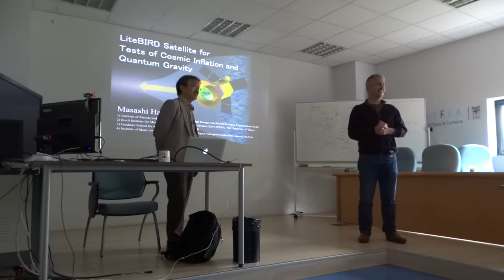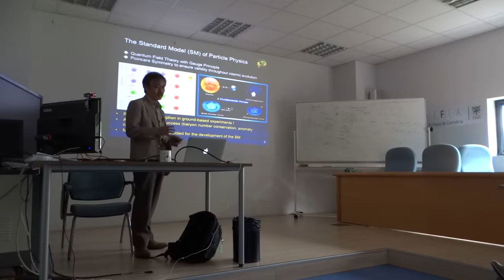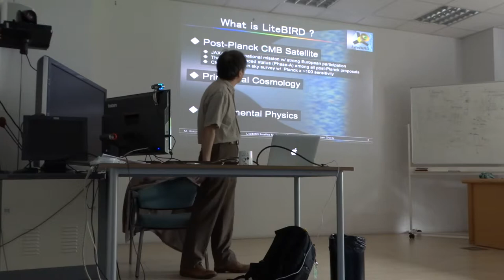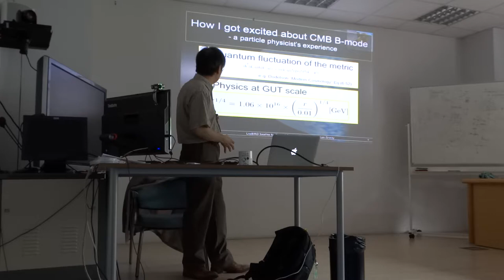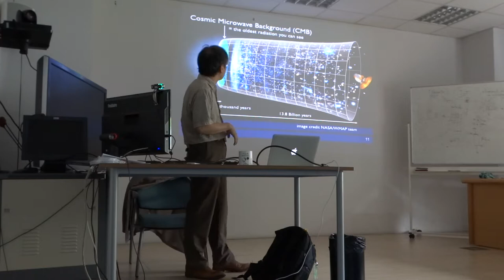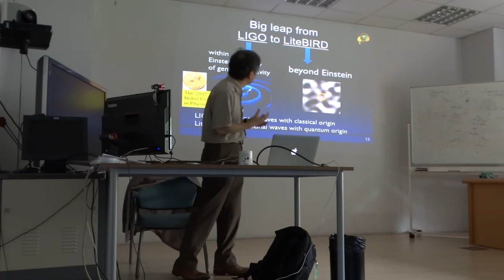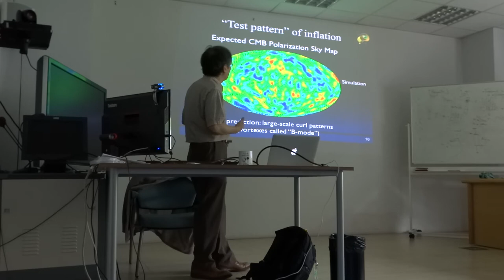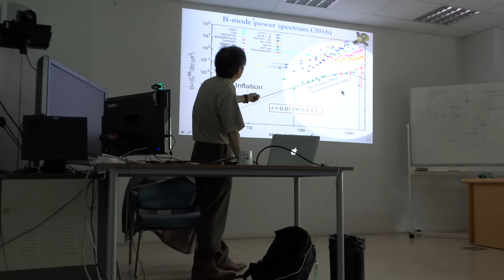Mañanas IFCA: 'LiteBIRD Satellite for tests of cosmic inflation and quantum gravity' parte 1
Masashi Hazumi: "Cosmological inflation is the leading hypothesis to resolve the problems in the Big Bang theory. It predicts that primordial gravitational waves were created during the inflationary era, which then imprinted large-scale curl patterns in the cosmic microwave background (CMB) polarization map, called the B-modes. Measurements of the CMB B-mode signals are known as the best probe to detect the primordial gravitational waves. LiteBIRD is a candidate for JAXA’s strategic large mission to map the polarization of the CMB radiation over the full sky at large angular scales with unprecedented precision, which will offer us a crucial test of cosmic inflation. It will also serve as the first crucial test of quantum gravity such as superstring theory. Precise polarization maps of LiteBIRD will also provide us with valuable pieces of information on particle physics and astrophysics. In this talk, I will give an overview of the science and design of LiteBIRD."